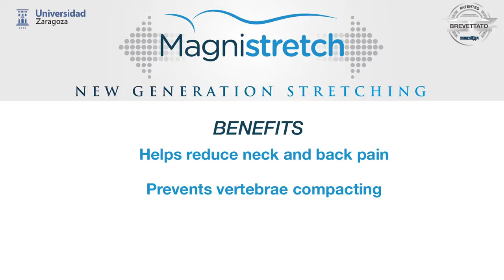Mattresses-Magniflex Magnistretch - Vencasa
Designed to stretch and decompress your spinal column. The only mattress approved by the American Chiropractic Association.